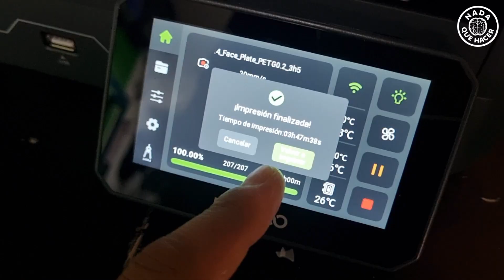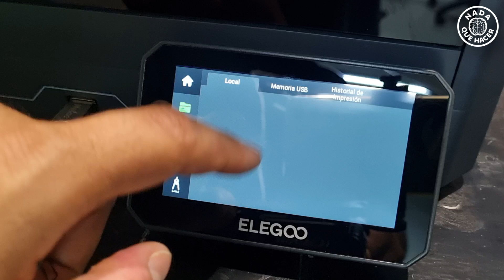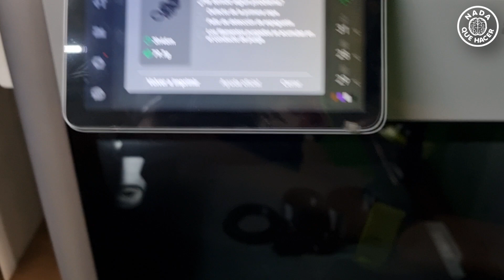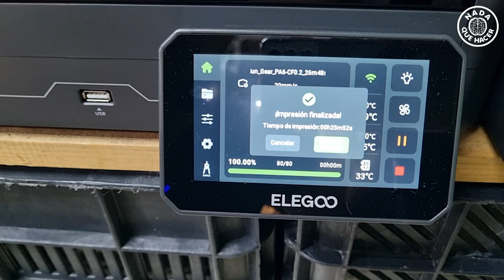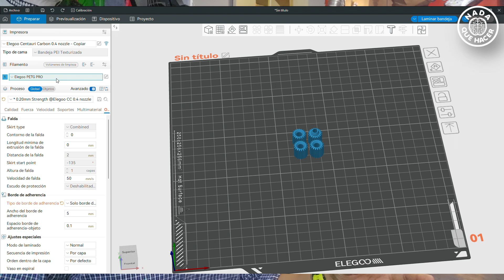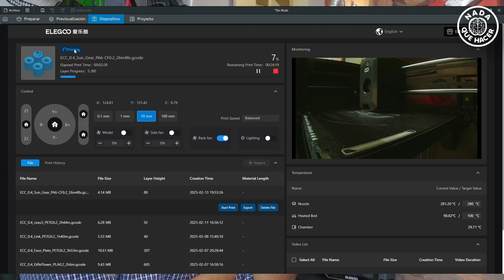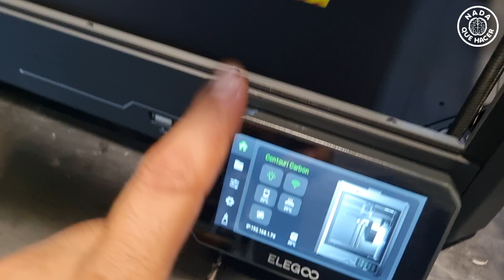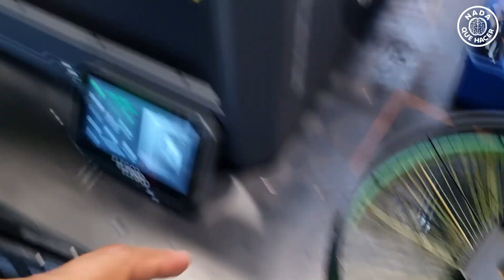LA BAMBU X1C KILLER ESTÁ AQUI ELEGOO CENTAURI CARBON ¿CUAL TE COMPRAS?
esta impresora es una maravilla a tan solo 299 dolares, con las mismas prestaciones de impresion que la BAMBU X1C A UNA FRACCION DE SU VALOR, personalmente me ha gustado mucho, pero dime tu que opinas, si la quieres la puedes encontrar aqui: